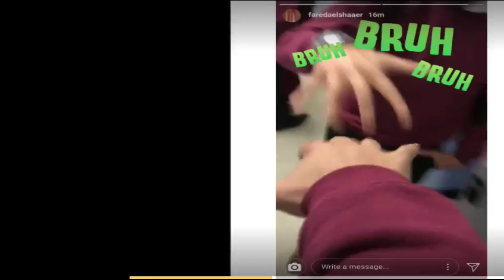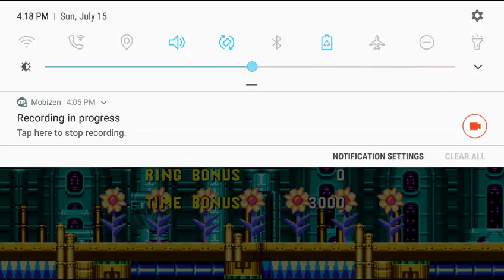Sonic CD Part 3: Quartz Quadrant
Let's tackle this